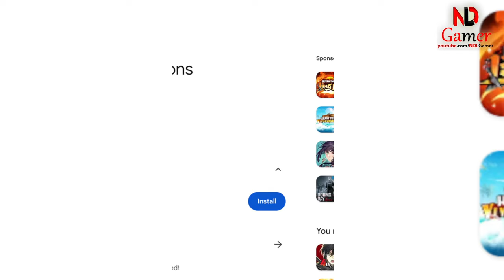How to redeem code The Legend of Pamons Gameplay & All 4 Giftcodes - MMORPG Game Android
Embark on an epic journey in The Legend of Pamons, a captivating MMORPG where ancient deities and dragons once ruled. Dive into the gameplay of The Legend of Pamons and explore a vast world teeming with life and lore. Utilize The Legend of Pamons codes to enhance your adventure, redeeming them for exclusive rewards that will aid you in your quest. With The Legend of Pamons giftcode, players can unlock special items to gain an edge in this Android game’s immersive universe.

As you navigate through The Legend of Pamons, you’ll encounter a variety of challenges that will test your skills and strategy. Make use of The Legend of Pamons redeem code to summon powerful allies and obtain valuable resources. Whether you’re a seasoned gamer or new to the genre, the game The Legend of Pamons offers a rich and engaging experience that will keep you coming back for more.

Choose your path, warrior, and rise to the challenge in The Legend of Pamons MMORPG game. With a community of fellow adventurers and a world filled with danger and opportunity, your legend awaits in this thrilling Android game. Will you answer the call?

new giftcode:
SVIP555
SVIP666
SVIP777
SVIP888